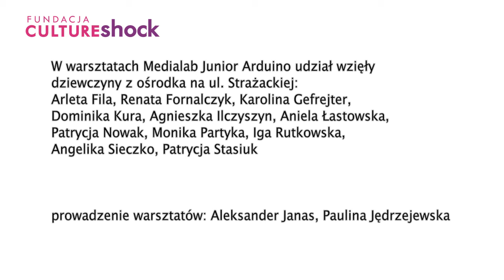Medialab Junior: Arduino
Medialab Junior to projekt fundacji Culture Shock, zrealizowany w 2012 roku w Warszawie. Składa się z cykli nowatorskich warsztatów skierowanych do młodzieży,  w trakcie których młodzi ludzie korzystając z otwartego oprogramowania i nowych technologii uczą się kreatywnej współpracy oraz zdobywają wiedzę i umiejętności potrzebne, by stać się aktywnymi twórcami kultury.

Wszystkie materiały, zdjęcia, filmy, aplikacje powstałe w ramach projektu Medialab Junior zostały udostępnione na licencji Creative Commons Uznanie autorstwa 3.0 Polska. Podobnie jak scenariusze warsztatów, które można ściągnąć ze strony i wykorzystać jako inspirację do swoich działań.

Podczas warsztatu Arduino wykorzystane zostały następujące aplikacje i urzędzenia: platforma arduino, składająca się z płytki mikrokontrolera i z uproszczonego środowiska programistycznego języka C, komponenty elektroniczne: rezystory, LED, SPST, piezo, potencjometry, LDR oraz podstawowy sprzęt elektroniczny: lutownica, zasilacz warsztatowy, system operacyjny GNU/Linux Ubuntu 10.04 LTS.

Medialab Junior to projekt Fundacji Culture Shock zrealizowany w ramach programu Akademia Orange.  Materiały projektu są dostępne na licencji Creative Commons Uznanie autorstwa 3.0 Polska.